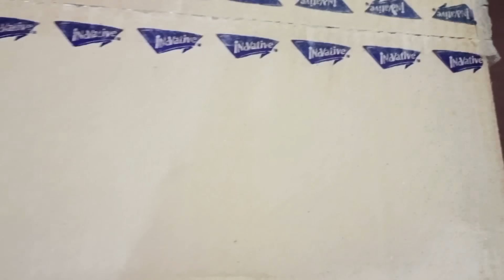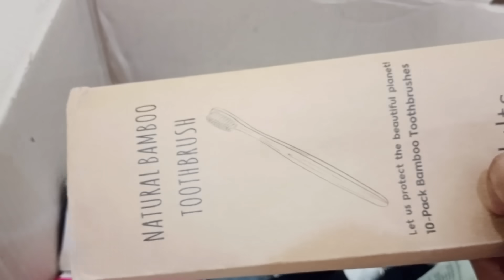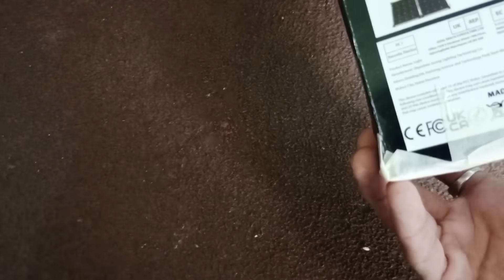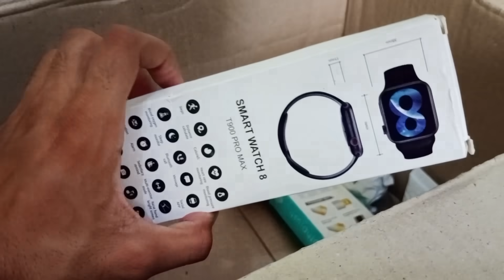mystery box 🎁🥳🤑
spider-man spider-man
chinesenoodles eating
hoo
# tseries
free fire
baby shark